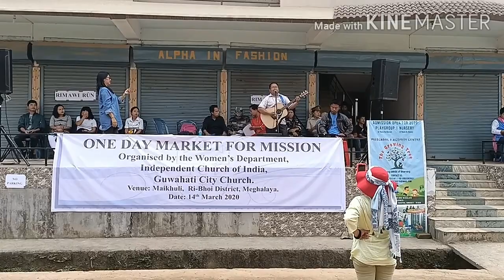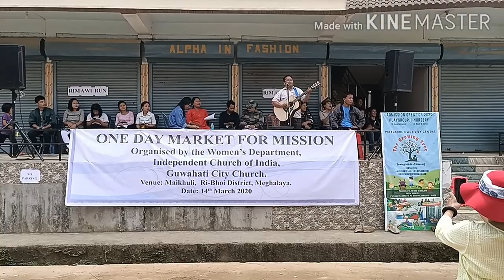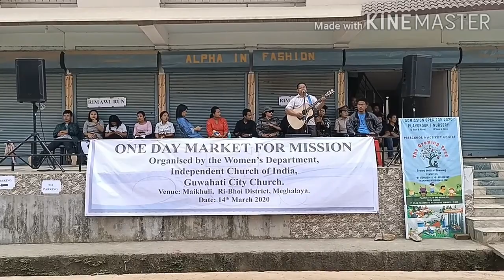Cliff R Varte/Street performance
@Rimawi run
One Day Market for Mission
Organised by the women's department
ICI, Guwahati City Church